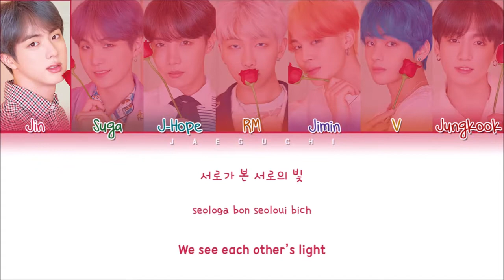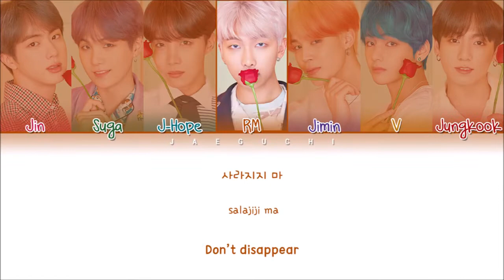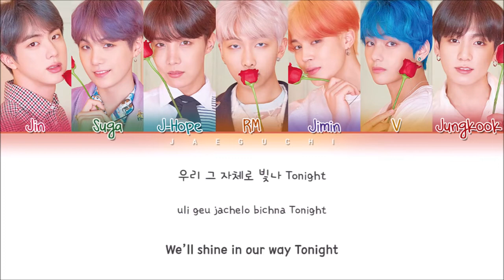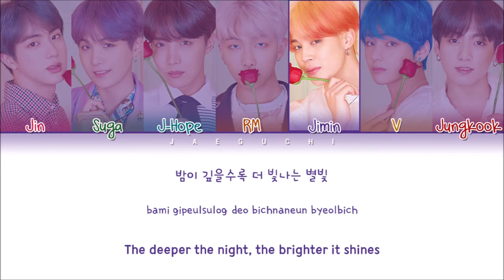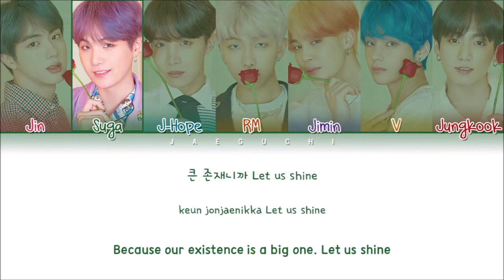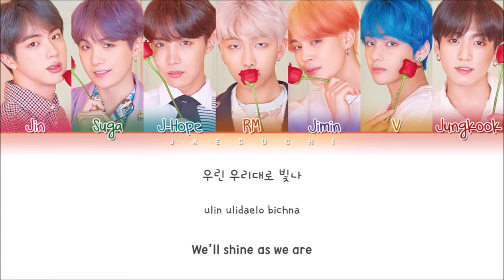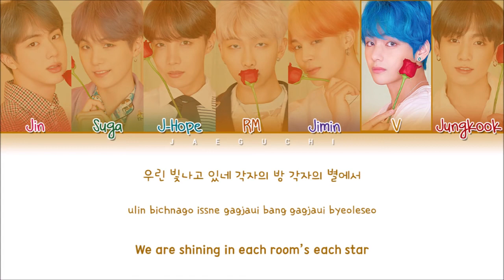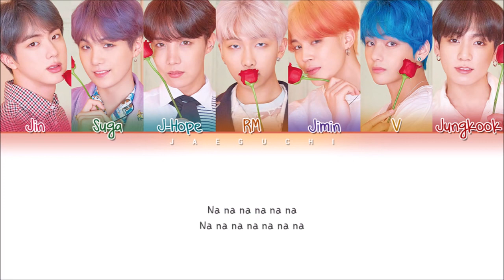1 HOUR BTS MIKROKOSMOS NO ADS!! GOOD FOR STUDYING/WORK/STRESS